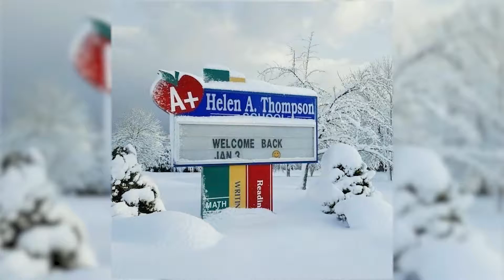How MSAD 11 is Addressing Gaps in Learning Opportunities by using ARP ESSER Funds